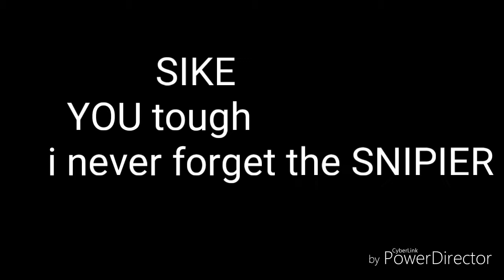Cop n robbers montage 2 (GKS)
Copnrobbers montage cop n robbers